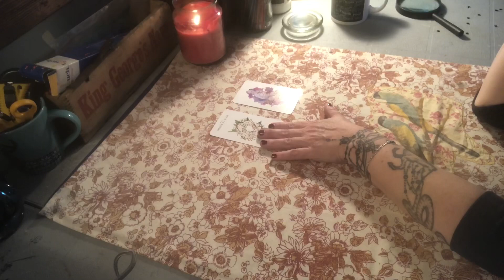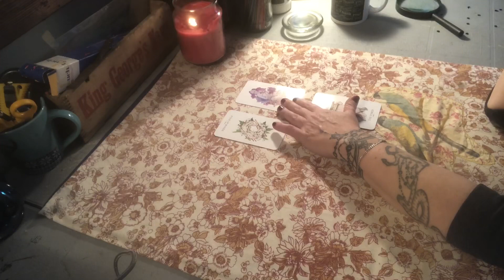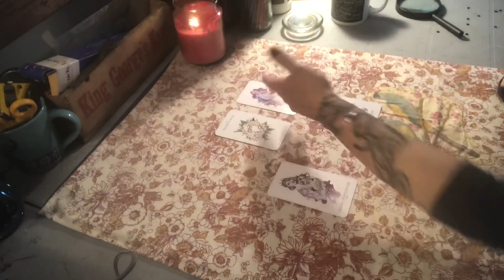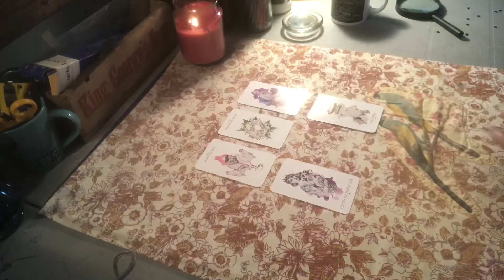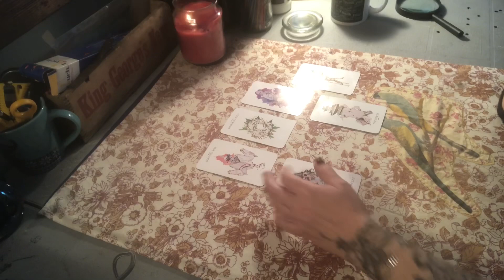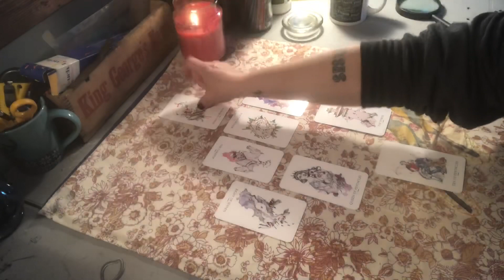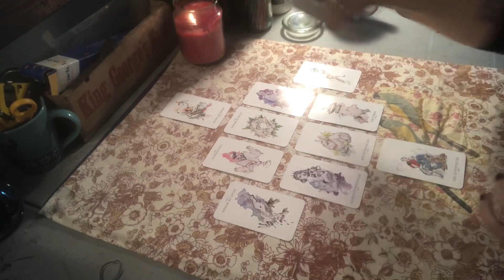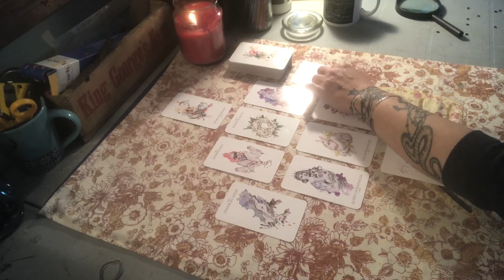Corrupt grp think they’re safe - But smn overheard accident/$wash$ coverup plans & takes the mic 💥